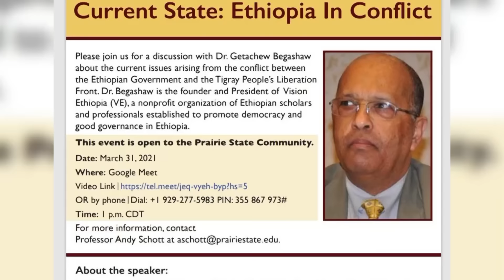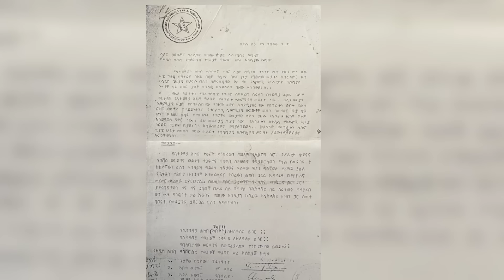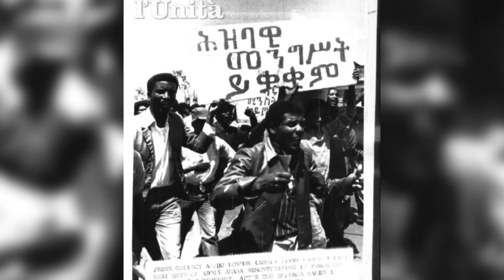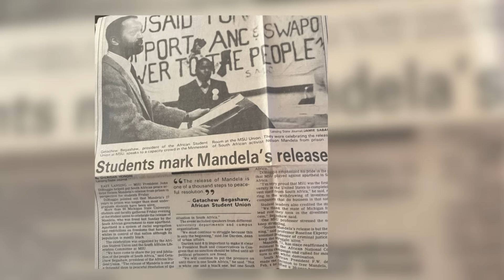"... መለስ ተክሌን እና አቦማ ምትኩን እንዳትመለምላቸው ተብዬ ነበር ግን.." @Hasabe Nibab @Nahoo Television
Ethiopian news today#TPLF# OLA# hawasa city# south Korea warns America# war in amhara# fano